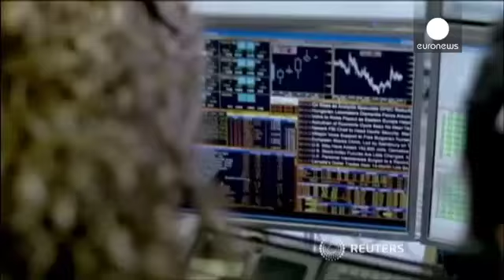Jetzt auch noch der Spott: Deutsche Bank Гјberweist aus Versehen Milliarden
wirtschaft - Ein Mitarbeiter der Deutschen Bank in London hat einem Zeitungsbericht (вЂњFinancial TimesвЂќ) zufolge sechs Milliarden Dollar (5,3 Milliarden Euro) an